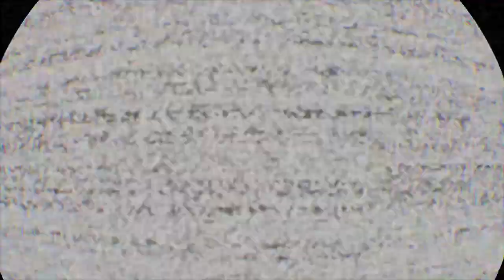FNAF VR Help Wanted (Part 16)